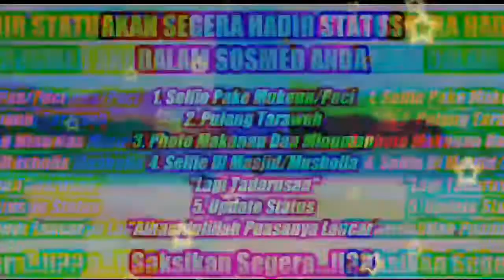Saksikan Segera Akan Hadir Di Status Anda Sebentar Lagi